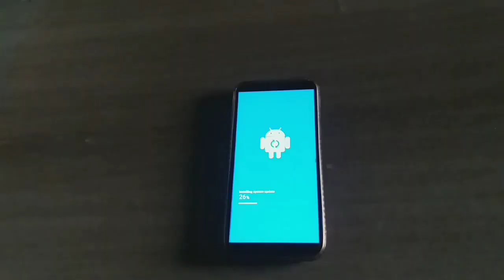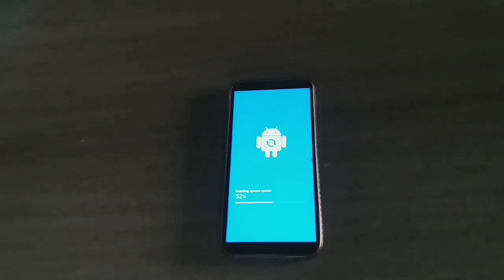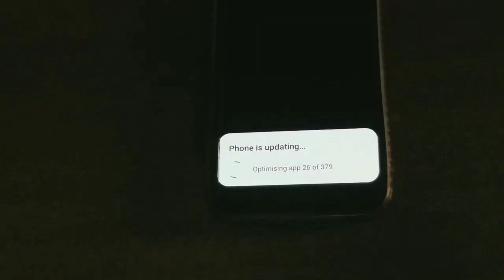Samsung J6 New Software Update |New Features | Samsung J6 Android 11 OneUI 3.1 मिलेगा या नहीं ?